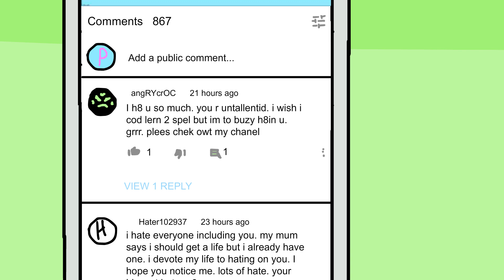Prymrr - Take Over (Official Music Video)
This video is the Official Music Video of Take Over

Prymrr

Single by Prymrr